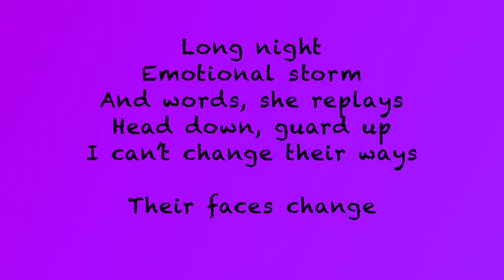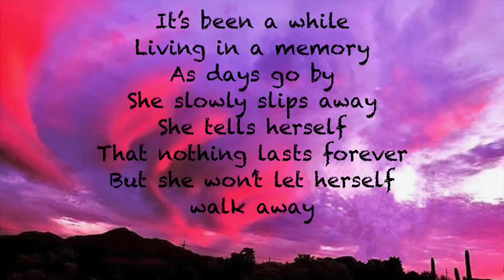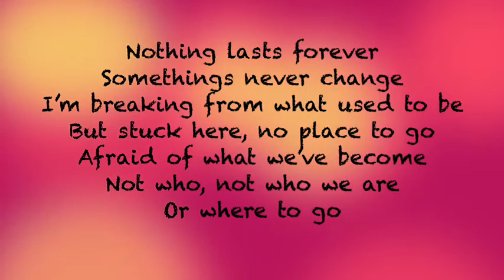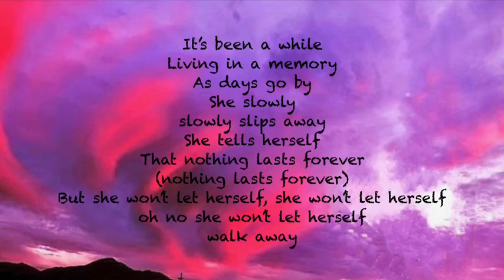It’s Been Awhile (Lyric Video)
Listen at maximum volume and sing along.